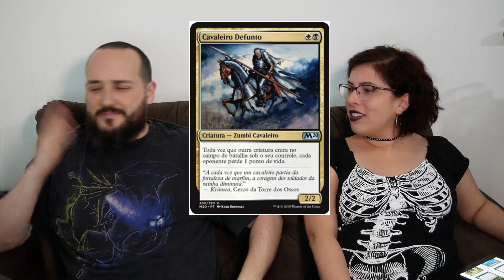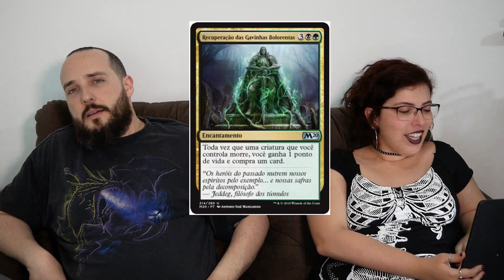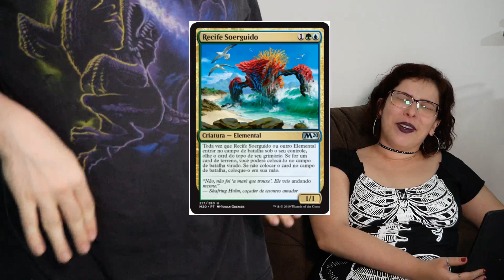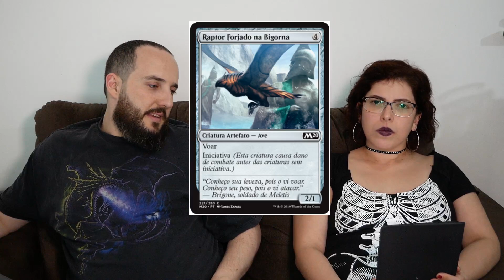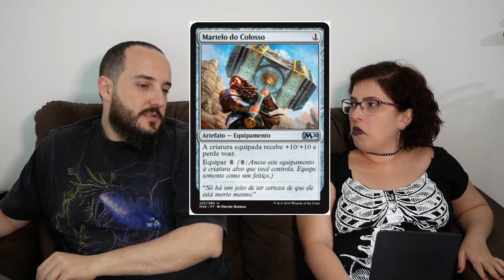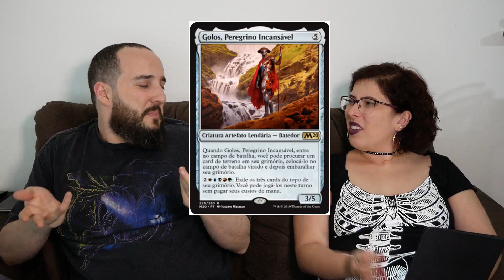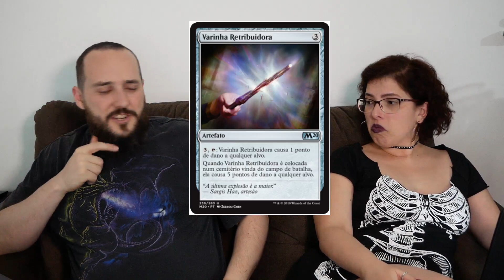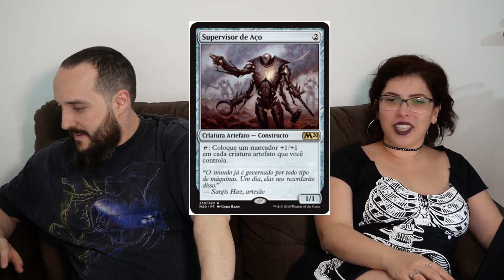Análise das Cartas Multicoloridas e Incolores de Magic 2020!